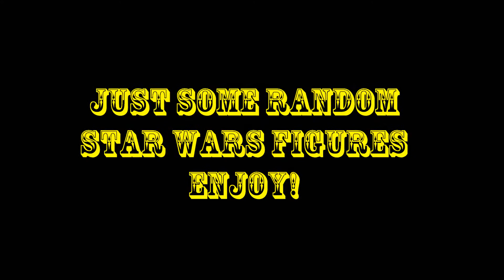Star Wars Figures - PimpSlap Hand Bossk!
Just some random Star Wars figures I got today. Episode 1 3D soon!